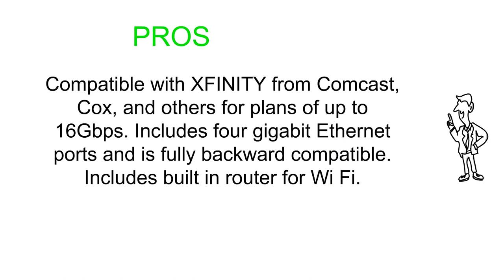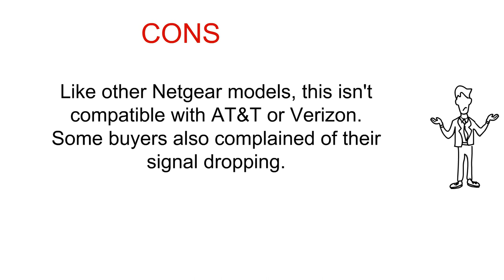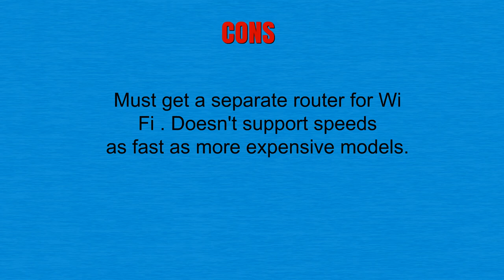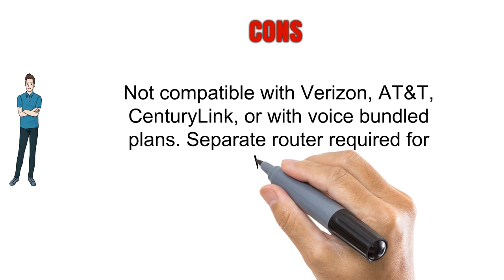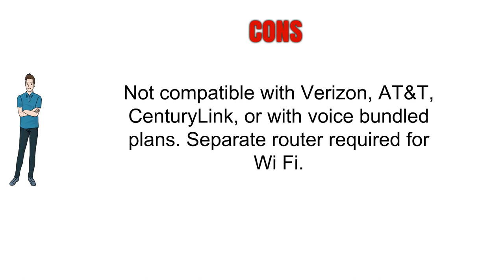3 Best Netgear Modems You Can Buy 2019 - Netgear Modems Reviews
3. NETGEAR Nighthawk X4S DOCSIS 3.1 Ultra-High Speed Wifi Cable Modem Router Combo Compatible with Xfinity from Comcast, Cox, Gig-speed from Xfinity (C7800)

2. NETGEAR CM500-1AZNAS (16x4) DOCSIS 3.0 Cable Modem, Max download speeds of 686Mbps, Certified for Xfinity from Comcast, Spectrum, Cox, Cablevision & more

1. NETGEAR CM600 (24x8) DOCSIS 3.0 Cable Modem. Max Download speeds of 960Mbps. Certified for XFINITY by Comcast, Time Warner Cable, Cox, Charter & More (CM600-1AZNAS)